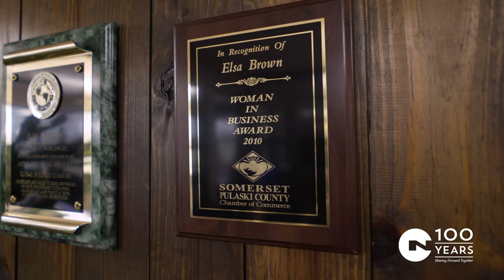Citizens National Bank - Starting a Business featuring Elsa Brown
Citizens National Bank is a financial partner. Starting a new business? Let us help you. In February 2020, Citizens National Bank celebrated their 100th anniversary, which was quite a feat for a locally owned, community bank. Hear what Elsa Brown has to say about doing business with Citizens National Bank.